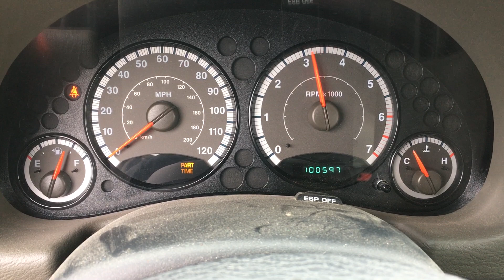T0230D 2006 Jeep Liberty